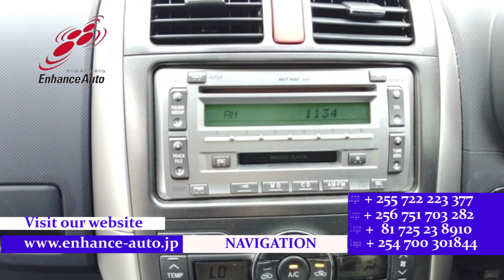2008/2 TOYOTA AURIS 150X M PACKAGE 286733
2008/2 TOYOTA AURIS 150X M PACKAGE Petrol 1500cc 37600km HATCHBACK / ALLOYS / REAR SPOILER / CD AUDIO SOUND SYSTEM / SMART KEY / PUSH START /